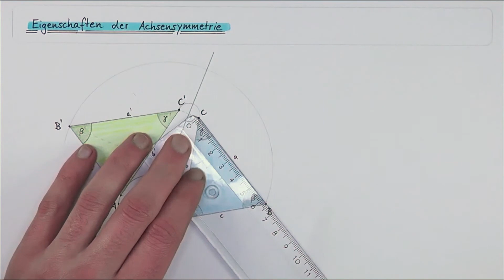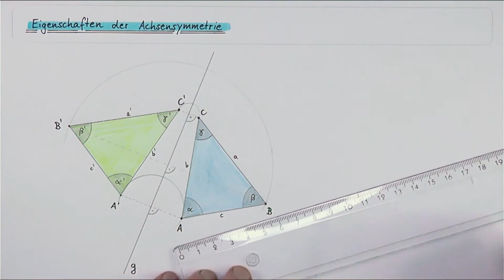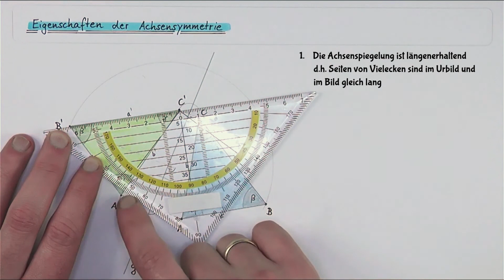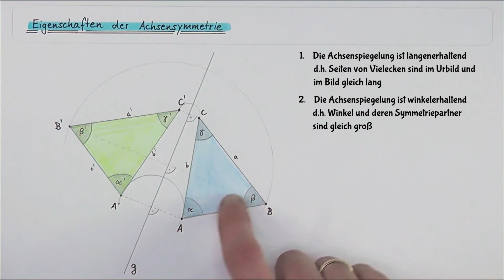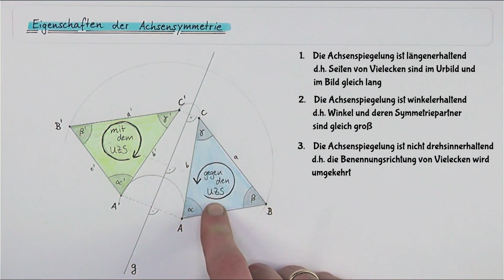Symmetrie Klasse 6 | Eigenschaften der Achsensymmetrie | Vertiefung deiner Kenntnisse | Beispiel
In der sechsten Klasse (Hessen, G9) lernst du noch zusätzliche Eigenschaften der Symmetrieabbildungen kennen. Hier als Vertiefung kannst du etwas über die Achsensymmetrie und ihre Eigenschaften hinsichtlich Längen, Winkel und Drehsinn lernen.